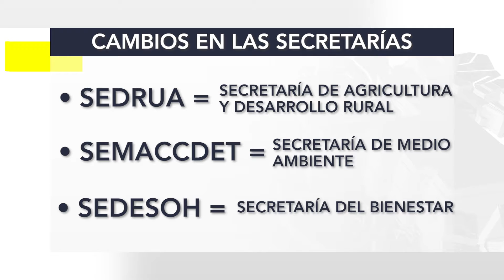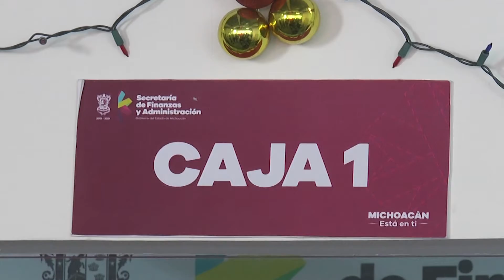MICHOACÁN REQUIERE REESTRUCTURACIÓN FINANCIERA: ECONOMISTA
Los integrantes de la 75 legislatura aprobaron la nueva Ley Orgánica de la Administración Pública, propuesta por el gobernador Alfredo Ramírez Bedolla,  y en la cual se descartó la creación de un SAT estatal y se realizaron cambios en diversas secretarías.